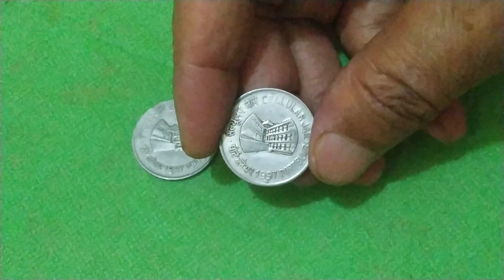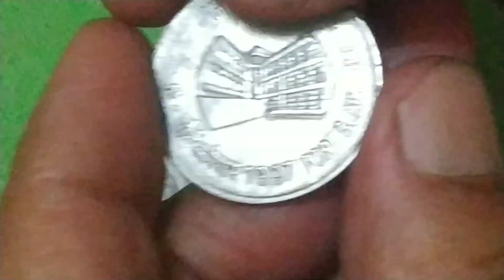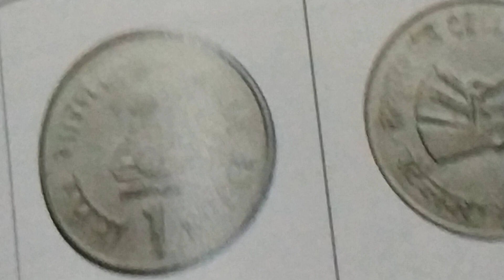#@Dadaji9/one rupee cellular jail/konsa scarce ?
circulation year 1997
metal - ferratic stainless steel
weight - 4.85 grams